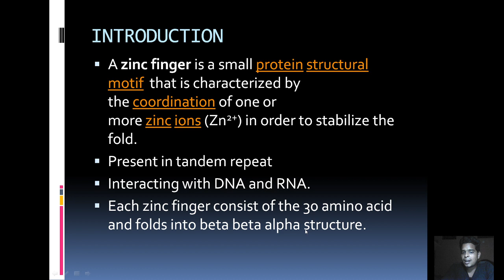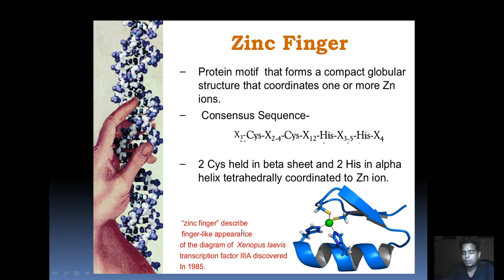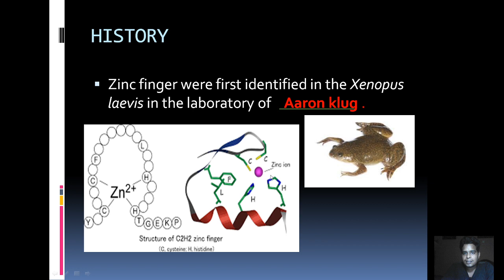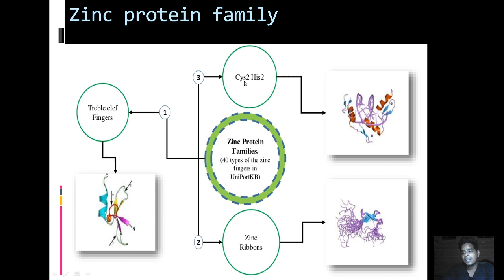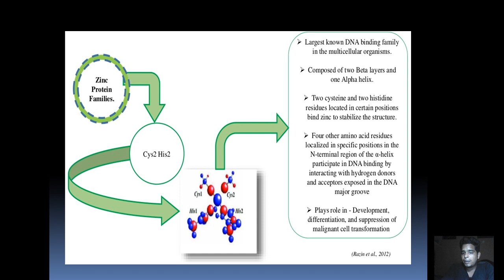Zinc finger protein {IN HINDI}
In this video I am going to discuss about zinc finger protein in Hindi.